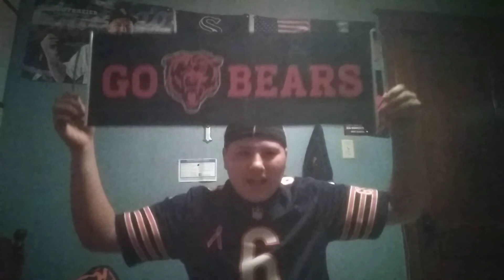Bears vs lions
This is my recap up of this week's matchup between the Bears and the lions 34 to 22 and it's our first division win over you're a team like this and in about two seasons and be sure to like And subscribe and leave a comment down below and share this video with your friends and let's go Bears baby